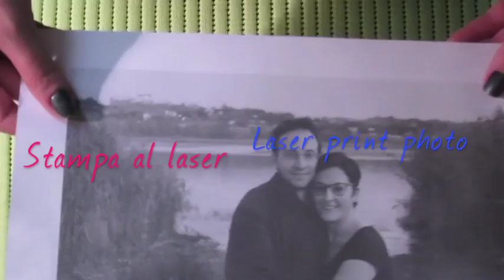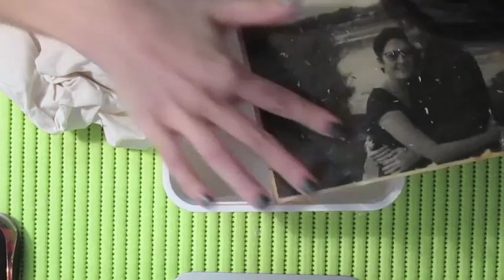DIY tutorial: Immagini su legno fai da te - DIY Image transfer on wood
Ecco due metodi semplici per "stampare" su legno qualsiasi immagine o scritta a casa nostra. Con una spesa minima potrete trasformare qualsiasi oggetto in legno in qualcosa di unico! Buona visione ;)!

Here you are two simple ways to "print" on wood any kind of image or script at home. With a minimum purchase you will be able to transform any wooden object into something unique! Enjoy the video ;)!

Di seguito, due video che mi hanno aiutata e ispirata  -  Here are two videos that helped and inspired me: